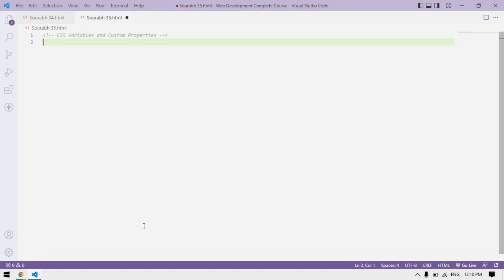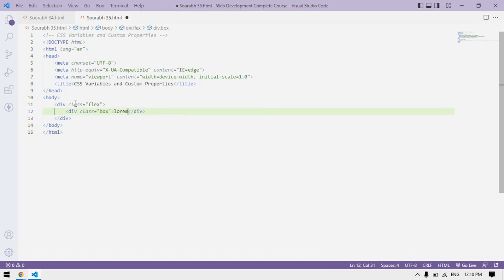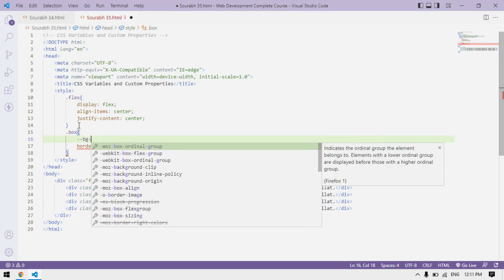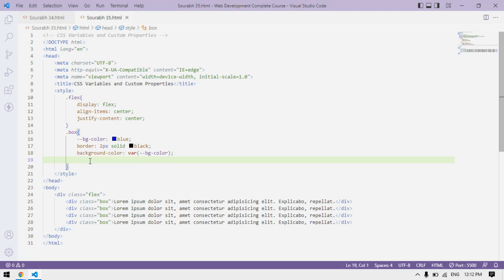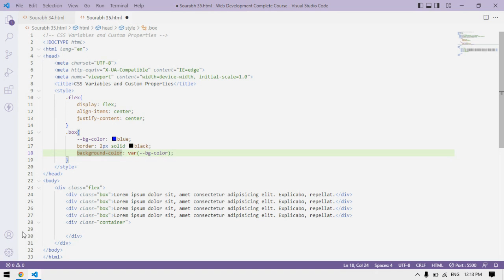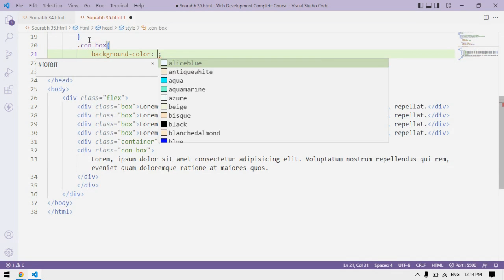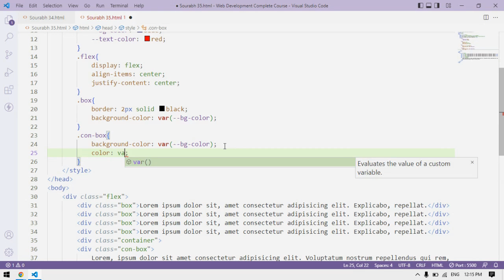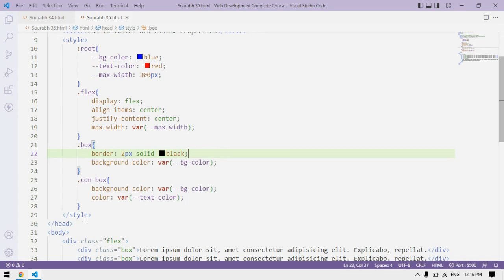CSS TUTORIAL:- Lecture 35 - CSS Variables and Custom Properties.